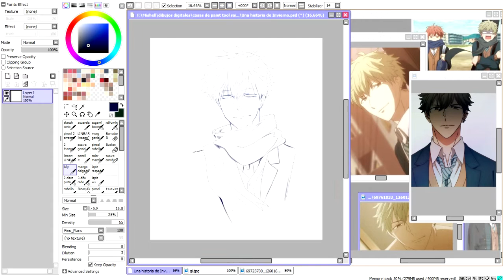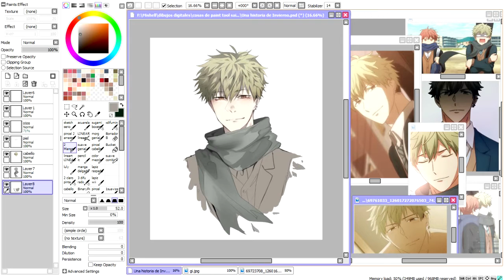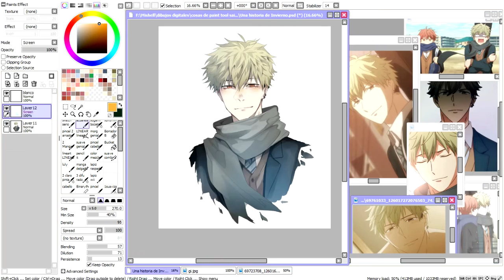Yuki Yoshida 吉田 由紀 [Speedpaint]- Given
paso tanto desde que he subido un video TvT y aun no tengo tiempo para realizar un animatic   wuaaaaaaa